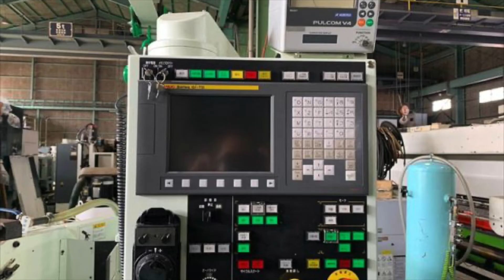SHIGIYA CNC Angular Cylindrical Grinding Machine GAE-30B x 50 (2018) For Sale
SHIGIYA CNC Angular Cylindrical Grinding Machine
Model: GAE-30B x 50
Year: 2018

Control: FANUC-0iTD

Swing over table: 300 mm
Distance between centers: 500 mm
Max. grinding diameter: 300 mm
Max. working weight: 150 kg

Whetstone size: (O/D)510 x (t)50 x (I/D)127 mm
Wheel surface speed: 33 m/s

With sizing device
With mist collector